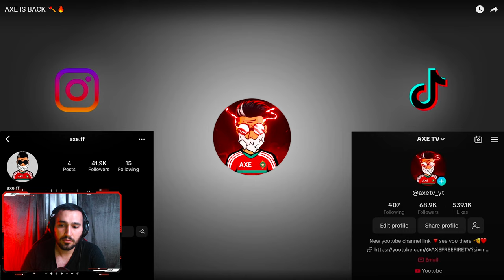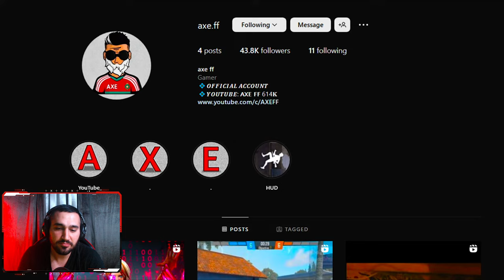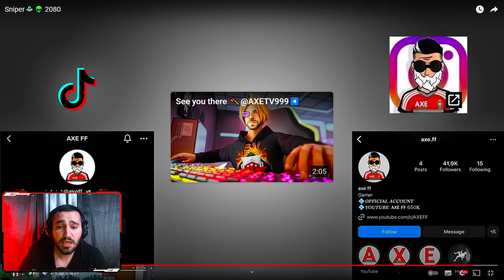هذا اليوتيوبر مش طبيعي 😱 خرج عن السيطرة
●▬▬▬▬๑۩۩๑▬▬▬▬●
📌 kick

اغرب حسابات اصحابهم  تركوا العبة
 اغرب حسابات فضائية اصحابهم تركوا العبة 😱
حسابات فري فايرحسابات ساكورااستعراض الحساباتاغرب حسابحسابات مهجورة
عليكو
aliko freefire
garenafreefire
يوم كامل بلساكورا مع جميع اغراضه
طريقة حصول على أندر سكن في اللعبة مجاناً 😱 قميص الابيض
طريقة حصول على أندر سكن في اللعبة مجاناً
 أندر سكن في اللعبة مجاناً
 أندر سكن في اللعبة
قميص الابيض
 مجاناً
طريقة حصول على قميص الابيض
 زرت حسابات المتابعين اللي فازو معي بجوائز اسطورية 😱 صدمتني حساباتهم
ردة فعلي على اول فيديو لي على اليوتيوب
اول فيديو لي على اليوتيوب
ردة فعلي
ردة فعلي على اول فيديو لي في لعبة فري فاير
حرق متجر التخفيضات الكبيرة 😱 انصدمت من حظي
حرق متجر التخفيضات
انصدمت من حظي
 خرج عن السيطرة
هذا اليوتيوبر مش طبيعي